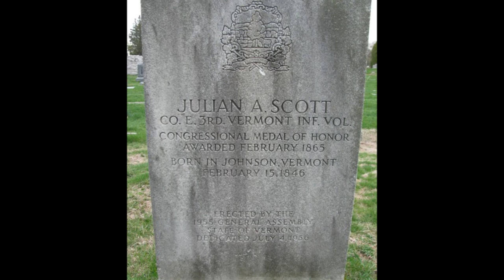Great Vermonters: Julian Scott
The story of one of Vermont's most famous artists, who earned a Congressional Medal of Honor during the Civil War when he was only 16. Some sources credit him with saving the lives of more than nine men.